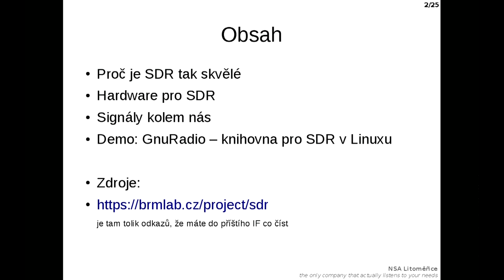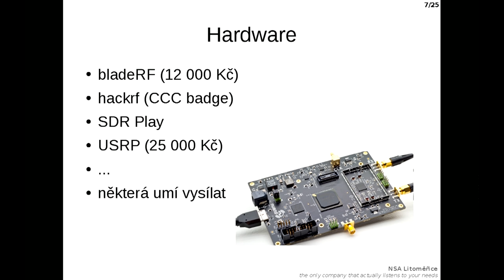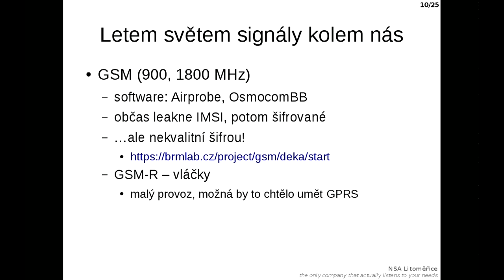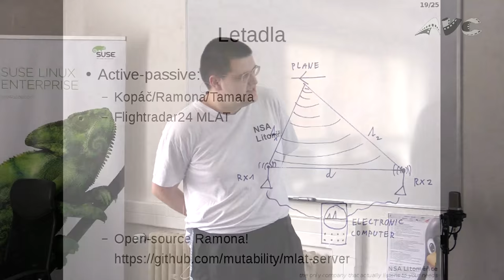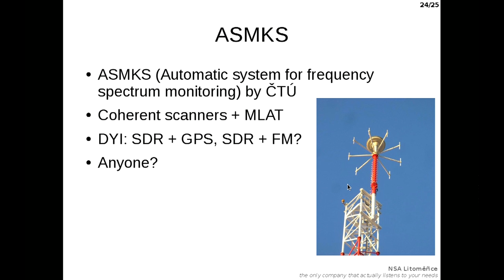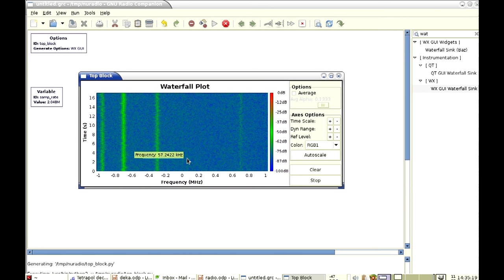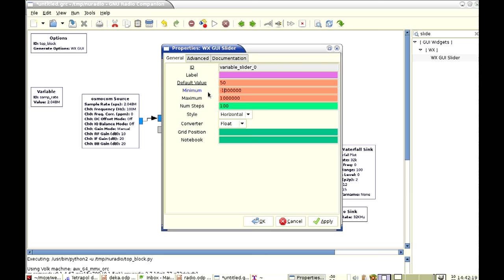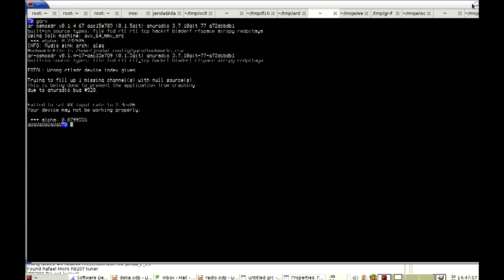Softwarově definované rádio (Jan Hrach)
Abstrakt:
Vysvětlíme si princip SDR, což je poslední dobou velmi populární technologie. Podíváme se, jaké signály kolem nás létají, a uděláme si jednoduchý přijímač v GnuRadiu.